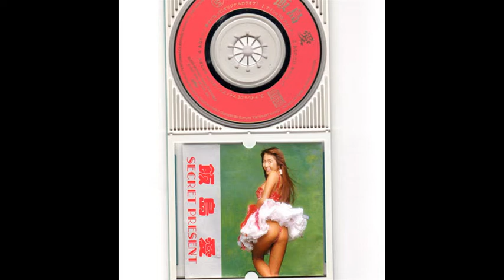ナイショDE 愛さん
ナイショ DE アイ!アイ!/あなただけ幸せになって
（1993年7月21日発売）８cm　CD
初回封入特典　　飯島愛ちゃんのTバックの切れっ端　付き